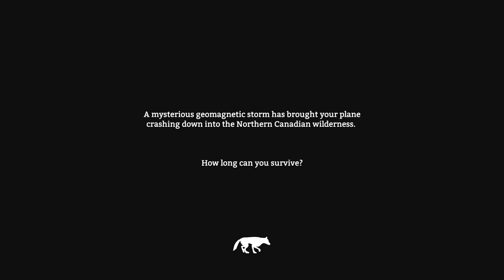The Long Dark Pleasant Valley - Crossroads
The Long Dark Pleasant Valley

The Long Dark is a survival game and follows a pilot that has just crashed in the Canadian wilderness, With very little supplies you will need to be smart and resourceful to survive against the harsh Canadian weather.

►CHANGE LOG

MAJOR ADDITIONS

* New Region! Pleasant Valley. Nearly 10 square kilometers of rural mountain valley.
* New Mystery Wildlife! Keep your eyes open.
* Harvestable Plants. Collect Old Man's Beard Lichen, Rose Hips, and Reishi Mushrooms and craft natural remedies.
* Torch Brandishing. Craft Torches and Brandish them against Wolves. You might scare them off!
* Visual Inventory. Completely redone Inventory screen with improved navigation and embedded Repair and Harvesting actions.

GENERAL IMPROVEMENTS

* General improvements to wildlife AI, to support better player decision-making about Fight or Flight response and clarify wildlife presence and intent.
* Predators are now attracted to the smell of Blood (bleeding wounds, raw meat, etc.) and will come investigate if within range.
* Scent is now affected by Wind speed and direction.
* All Beds now have a Warmth value displayed in the Rest interface.
* Bedrolls now lose Condition and must be maintained. It's possible to find multiple Bedrolls in the world.
* All fires now visualize their state (ignition, full burn, cooling off, coals) through flame, sparks, and smoke. Smoke also respects wind direction.
* Various new sounds, and many previous sounds have been replaced based on a new foley recording session.
* Many UI improvements throughout.
* Updated Silent Hunter and Pacifist achievements to clarify they need to happen in the first days of a game (not after many days have already passed).
* German and Russian translations have been fully updated.

BUGS FIXED

* Fixed Exploration achievement
* Achievements are not sent to Steam if player is dead.
* Fixed key binding issue with AltFire.
* Fixed discrepancy between time survived and time of day.
* Fixed scroll wheel issue on right side of container screen.
* Fixed issue when dying during a load scene fade
* Fixed issue with failing to Transfer All showing incorrect info on screen afterwards.
* Fixed issue with fishing huts sometimes not blocking wind
* Fixed issue with phone wires dropping at game start (physics)
* Fixed inaccessible Prepper Hatch bug
* Fixed issue where First Aid items were disabled if used, then use was cancelled, then the item was dropped
* Fixed issue where Log could show incorrect days in a new session after dying.
* Fixed errors in Calorie Burn amounts being displayed for Resting, Foraging, Ice Fishing and Harvesting
* Increased navmesh accuracy to address a variety of pathfinding issues
* Fixed issue with dropped items sometimes being inaccessible
* Fixed issue with campfire disappearing if cancelling out of creating a fire in a stove.
* Display correct Calorie Burn on the UI for activities when in Pilgrim and Stalker modes

►Don't Forget To Feed The Like Button◄